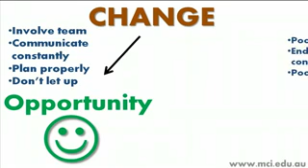Change Management 30 Second Management